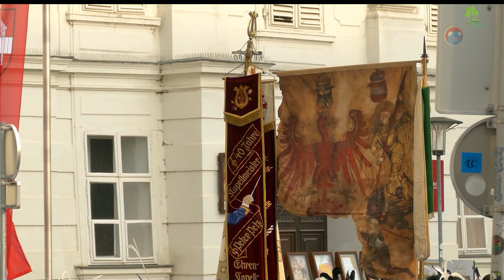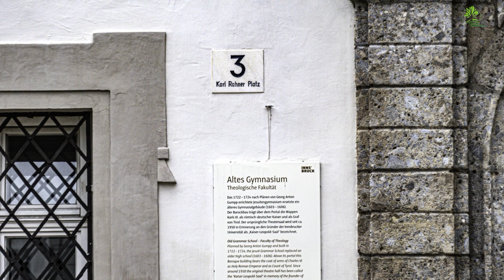Tiroler Landesfeiertag 2022 - Hoher Frauentag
Tauchen sie tief in die Tiroler Tardition ein. Sie sehen den Landesüblichen Empfang des Landes Tirol und weitere, Impressionen rund um die Feierlichkeiten an diesem höchsten Tiroler landesfeiertag.